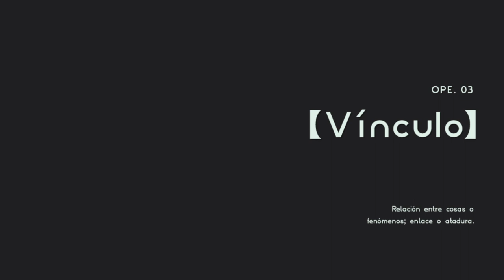Despertar / Episodio 1 y 2 / Astral Chain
El jugador y Akira son enviados para responder a un ataque de aberración, pero son rápidamente superados por las quimeras, que no pueden ver. Los gemelos son salvados por Max, Alicia y Jin, quienes manejan Legiones capaces de luchar contra ellos. Yoseph asigna legiones al jugador y a Akira, lo que les permite ver y repeler las quimeras. Luego, el Jugador y Akira son formalmente incluidos en Neuron. Sin embargo, su primera misión de investigación sale mal cuando el jugador termina siendo arrastrado al plano astral, lo que resulta en el resto del escuadrón que los sigue para salvarlos. Desafortunadamente, el Plano Astral tiene el efecto secundario de debilitar a los humanos, y eventualmente todas las Legiones de Neuron se vuelven locas y se rompen del control de sus amos. Al final, solo el Jugador es capaz de recuperar su Legión. Para garantizar que el resto del escuadrón pueda escapar de manera segura, Max decide quedarse atrás para contener a las Legiones enloquecidas restantes, y el Jugador se ve obligado a dejarlo en el Plano Astral. Mientras tanto, las instalaciones de producción de la Legión de Neuron son atacadas, dejando al Jugador como el único oficial con acceso a una Legión.